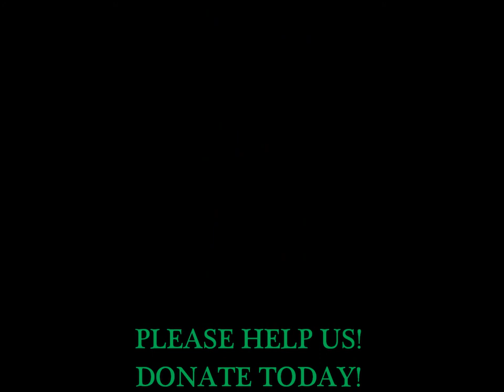Musical Preview: "You Ain't Seen Nothin'..."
"You Ain't Seen Nothin'..." from the Musical "A Look in the Mirror"
Coming soon to a theater near you!